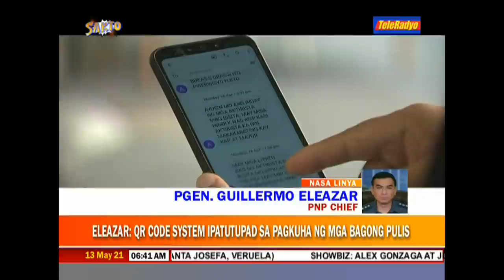PNP denies allegations police sharing ‘red-tagging’ posts on social media | TeleRadyo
PNP chief Gen. Guillermo Eleazar also denied that police were "profiling" community pantry organizers.